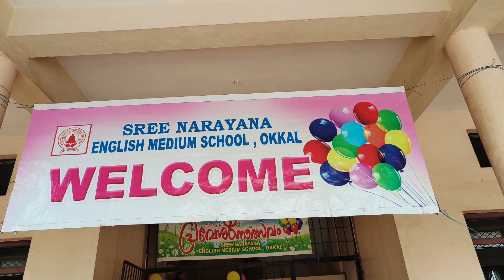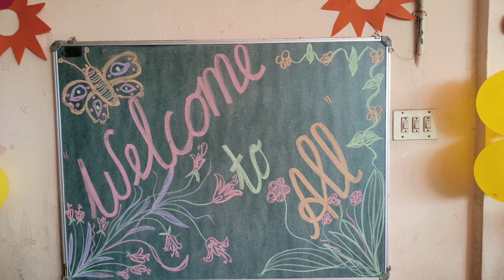first day of school/tastedropsfoodiesvlog/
അറിവിന്റെ അക്ഷരമുറ്റത്തേക്ക് ഞങളുടെ ദർശ്മോൻ. എല്ലാവരുടെയും പ്രാർത്ഥനയും അനുഗ്രഹവും ഉണ്ടാകണം.